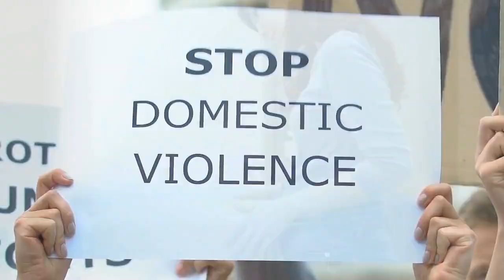Against All Odds | Rita Smith | Ep. 32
Confronting Domestic Violence: Survivors' Stories and Essential Resources

This powerful video delves into the urgent need to confront domestic violence, sparked by a near-death experience of the speaker. It discusses the alarming number of people seeking information on domestic violence and the creation of a comprehensive resource with over 1200 articles to support survivors and advocates. The video highlights significant legislative achievements, including the Family Violence Prevention and Services Act, and the continuing need for accessible resources and safety planning for those fleeing abusive situations. The speaker underscores the importance of emotional intelligence, self-love, and grace in overcoming these challenges. The mission is clear: provide real-time support and relocation services to ensure no one has to suffer through domestic violence alone.

00:00 Surviving Against All Odds
00:19 Building a Resource Hub for Survivors
00:46 Legislative Milestones in Domestic Violence Prevention
01:36 The Impact of High-Profile Cases
01:47 The Challenges of Moving On
02:26 Planning for Safety
02:58 Providing Real-Time Support
03:53 Emotional Resilience and Support
04:25 Empowering Yourself and Your Children
Connect with Rita